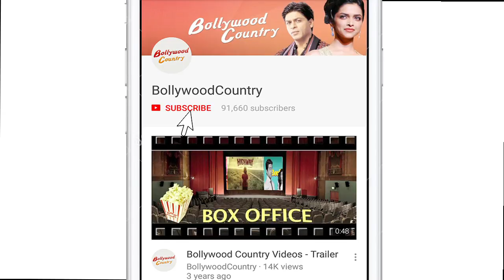Kareena REVEALS Saif is JEALOUS of her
Actress Kareena Kapoor Khan closed the Summer/ Resort 2018 edition of Lakme Fashion Week (LFW) as a perfect showstopper as she walked the runway for designer Anamika Khanna in a black outfit that was inspired by sari. Well, overall the Lakme Fashion Week Summer/ Resort 2018 was a big hit with gorgeous designs displayed and celebrities looking one better than the other.